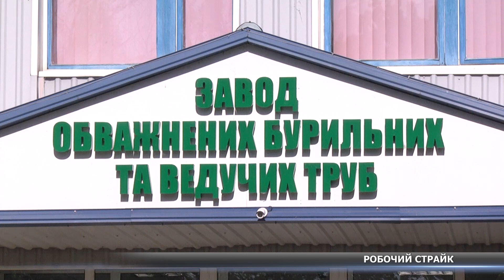Працівники Сумського заводу труб страйкують через невчасну виплату зарплат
Четвертий місяць безкоштовної праці. Працівники сумського трубного заводу страйкують через несвоєчасну виплату заробітної плати. Про подробиці мітингу дізнавалися наші журналісти